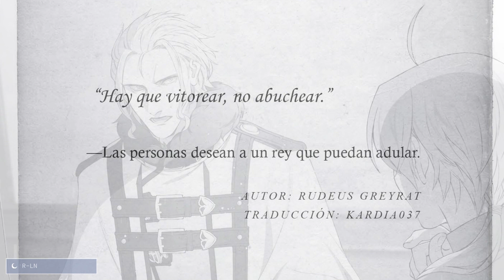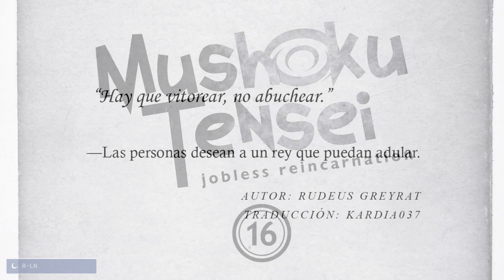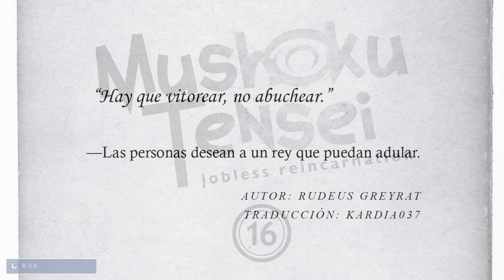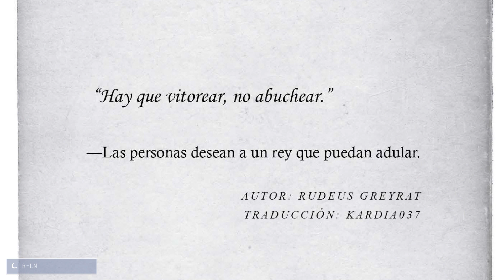Capítulo 6: La Sugerencia de Orsted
Larga vida a la reina
Ahora siendo oficialmente el subordinado de Orsted, Rudeus recibe su primera misión: ¡convertir a Ariel en la siguiente reina de Asura! Por muy importante que pueda parecer, este es solo el primer paso de muchos que él tendrá que concretar si va a ayudar a Orsted a derrotar al Dios Humano.

“Hay que vitorear, no abuchear.”

AUTOR: RUDEUS GREYRAT